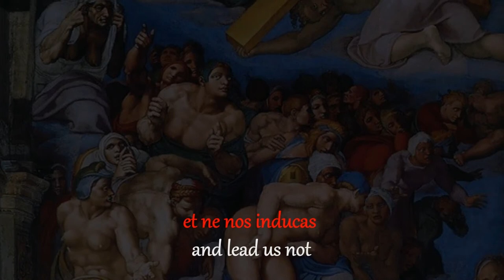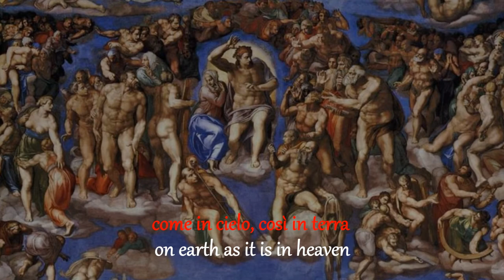"PATER NOSTER" by Rossana Guareschi & Stradivarius (Bilingual Subs)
From the album "MISSA DE PATRE NOSTRUM OMNIUM (The Mass Of The Father Of Us All)" by STRADIVARIUS & MILLENNIUM CHOIR, on Rap Opera Records U.S.A. Terminated all the compositions on September 2000, this entire Mass has been recorded through the years (1998 – 2011) in Los Angeles with the MILLENNIUM CHOIR, founded by Beppe Cantarelli, Patrice A. Whited Cantarelli & Susan Youngblood, as well as in Italy with the Quadraphonic Vocal Ensemble STRADIVARIUS, founded by Beppe Cantarelli & Stefano Neva.
N.B.: This video has been produced featuring only paintings by MICHELANGELO BUONARROTI's paintings.

"PATER NOSTER (Our Father)"
(p) 2010 Rap Opera Records U.S.A.
(p) 2012 BJR & SCC Music Enterprises Ltd., London, U.K.

- lead soprano: ROSSANA GUARESCHI
- choir: STRADIVARIUS
- orchestra: STRADIVARIUS MUSICAL LAB SYMPHONY ORCHESTRA
- orchestrated & conducted by BEPPE CANTARELLI

video produced by U.C.U.B Productions, Los Angeles